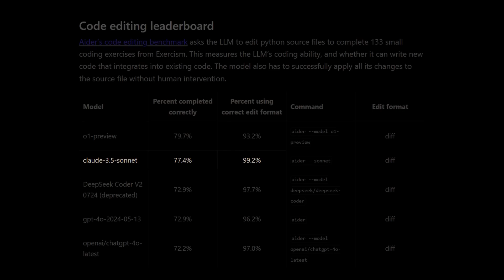Claude vs GPT vs o1: Which AI is best at programming? | Cursor Team and Lex Fridman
*GUEST BIO:*
Aman Sanger, Arvid Lunnemark, Michael Truell, and Sualeh Asif are creators of Cursor, a popular code editor that specializes in AI-assisted programming.